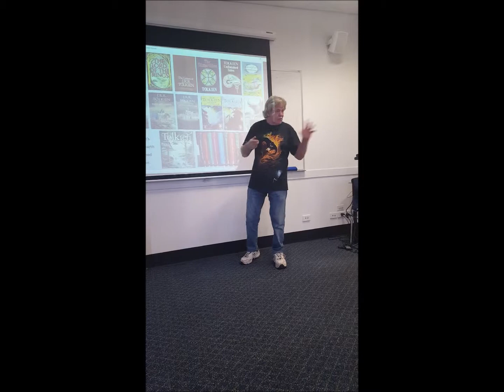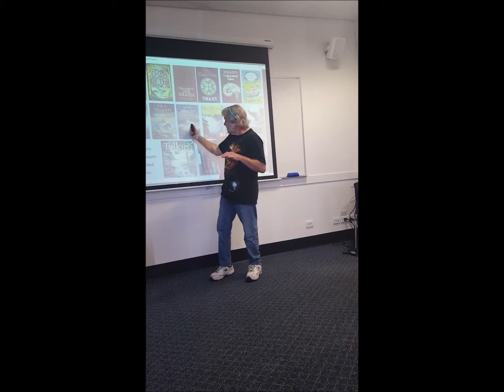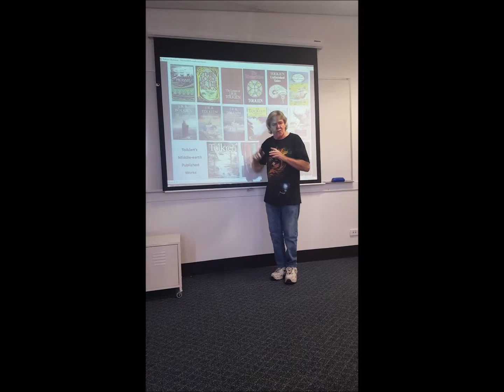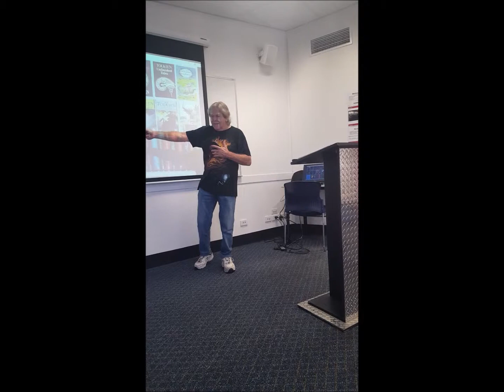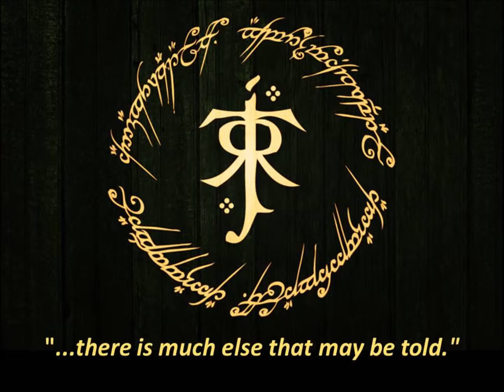Tolkien Reading Day 2019 Part A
Peter Kenny presents the published works of Tolkien's Middle-earth at Logan North Library as part of The Tolkien Mysteries Presentation.